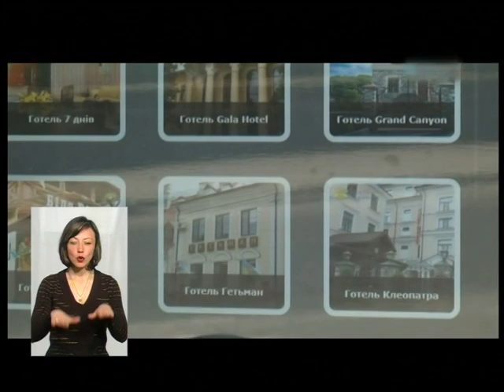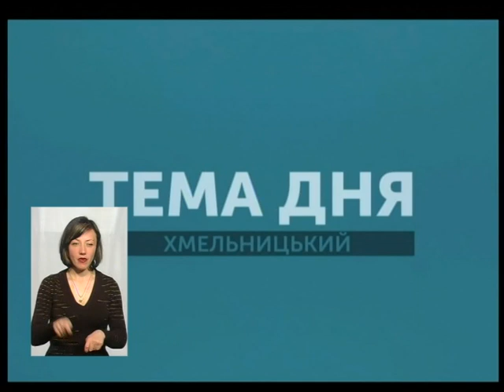Тема дня. Наскільки Хмельницька область конкурентноспроможна на ринку туристичних послуг?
Наскільки Хмельницька область конкурентноспроможна на ринку туристичних послуг? Про це і більше сьогодні у "Темі дня" спілкувались з членом національної спілки краєзнавців України Ігорем Западенко.